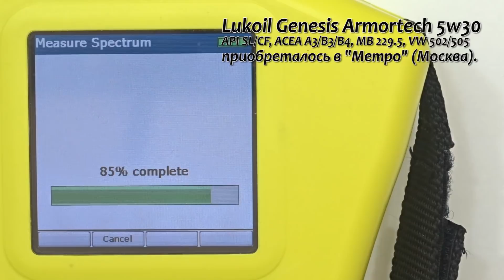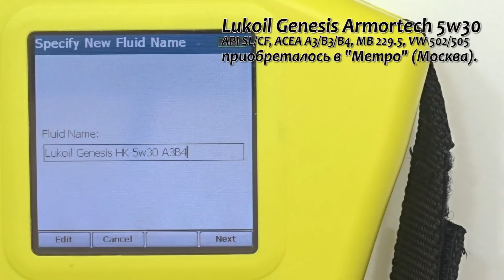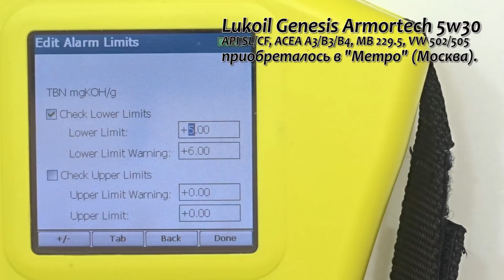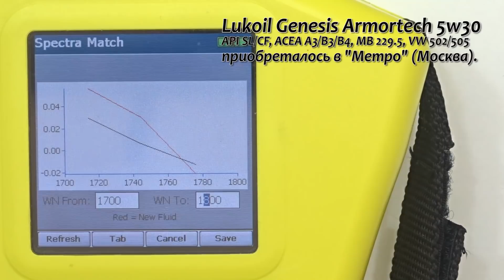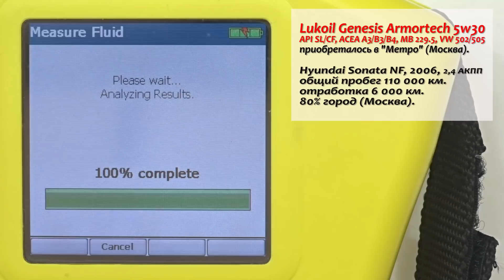Тест моторного масла Lukoil Genesis Armortech 5w30, A3/B4.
Андрей из Москвы, прислал образцы масла Лукойл Генезис Армортек 5w30 SL/CF, A3/B4, A3/B3, MB 229.5, VW 502/505 (Lukoil Genesis Armortech) для Киа и хендэ, свежего и отработка с пробегом 6000 км..
Приобреталось в магазине "Метро Кэш анд Керри" (Москва).
Масла эксплуатировалось автомобиле Хендэ Соната НФ (Hyundai Sonata NF), 2006 г.в., 2, 4 бензин, АКПП, общий пробег 110 000 км, 80% город с пробками (Москва).

Благодарю Андрея за образцы!

Прибор коррелирует с ASTM D4739

Статья про мини лабораторию Fluid scan Q1100, используемую, в том числе, "Газпромнефть" (смазочные материалы).